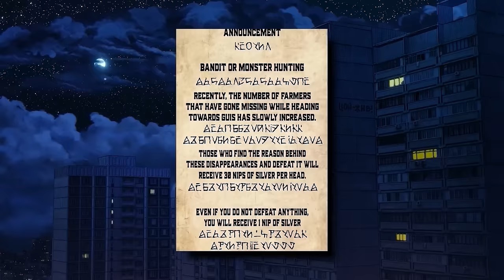(1-12) A Man Who Enjoys Hard Games Is Transported In One As A NECROMANCER Type Class - Manhwa Recap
Marnak, a person who enjoys difficult games, and their unfair aspects, is suddenly dragged into one, and becomes the hardest class to play in that entire world, the PRIEST OF CORRUPTION. Will his enjoyment of suffering continue, or will he finds himself wanting out of this place?

Manhwa Name : Priest of Corruption / Chapter 1-39

00:00 - Part 1
13:41 - Part 2
23:08 - Part 3
36:44 - Part 4
50:38 - Part 5
1:06:37 - Part 6
1:22:47 - Part 7
1:39:25 - Part 8
1:55:23 - Part 9
2:16:46 - Part 10
2:31:53 - Part 11
2:46:13 - Part 12

Solo Leveling Manhwa Tower of God Manhwa Noblesse Manhwa The God of High School Manhwa The Beginning After the End Manhwa The Boxer Manhwa The Breaker Manhwa Annarasumanara Manhwa Cheese in the Trap Manhwa Eleceed Manhwa Omniscient Reader Manhwa The gamer Manhwa Who Made Me Princess? Manhwa Bastard Manhwa Sweet Home Manhwa The Horizon Manhwa Daughter Of The Emperor Manhwa First Night with the Duke Manhwa Greatest Estate Developer Manhwa I Love Yoo Manhwa Lookism Manhwa Reincarnation of the Suicidal Battle God